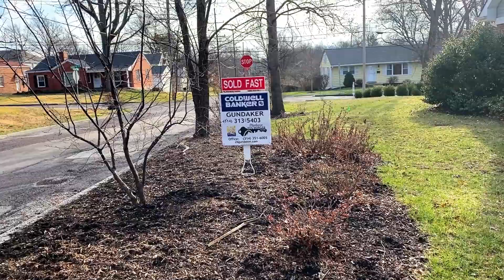Prop R Improvements to Keysor and Robinson Elementary Schools